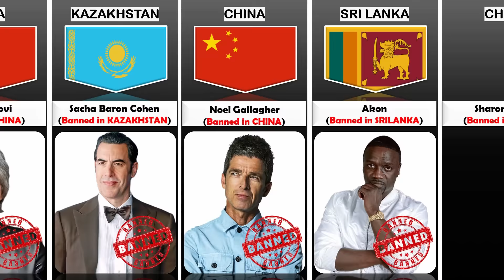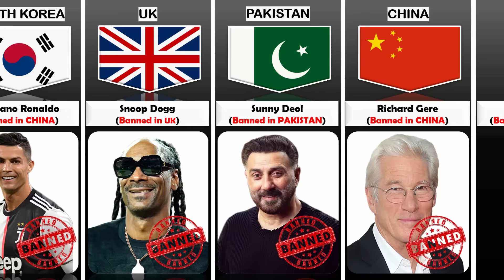Celebrities Banned in Different Countries | Celebrities Banned From Other Countries part 2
Celebrities Banned in Different Countries | Celebrities Banned From Other Countries | Cosmic Comparison